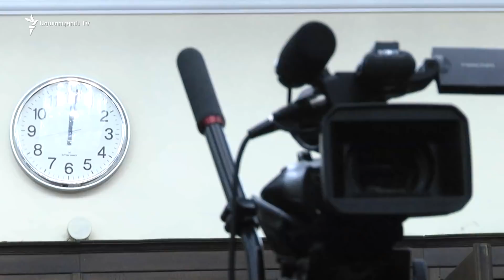Խորհրդարանականներն առայժմ պատկերացում չունեն՝ որ քարտեզներով է դեմարկացիան տեղի ունենալու